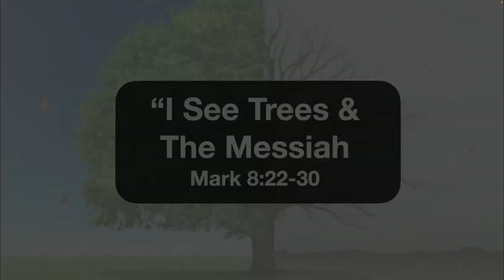"I See Trees & The Messiah" Scott Sweeney | "Mark" series | October 6, 2024